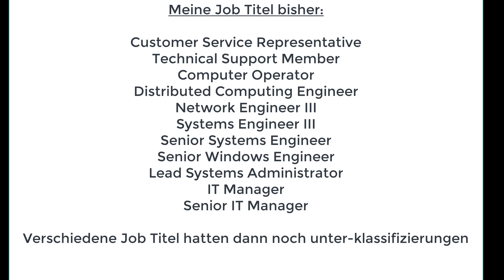MICROSOFT MACHTE ES MOEGLICH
MEIN BERUFLICHER WERDEGANG IN DEN USA - In diesem Video beschreibe ich meinen eigenen Werdegang in den USA und wie ich mich selber zum erfolgreichen IT Spezialisten fortgebildet habe. Auf gewisse Weise hat Bill Gates meinen Erfolg in den USA erst moeglich gemacht. Wer im Beruf  Erfolg haben will, muss regelmaessig neue Dinge erlernen. Man kann in den USA immer noch durch harte Arbeit Erfolg haben - auch in einem Beruf den man nicht erlernt hat.

In diesem Video spreche ich ueber Microsoft Zertifizierungen, MCSE, MCP und wie auch Ihr Euch selber fortbilden koennt.